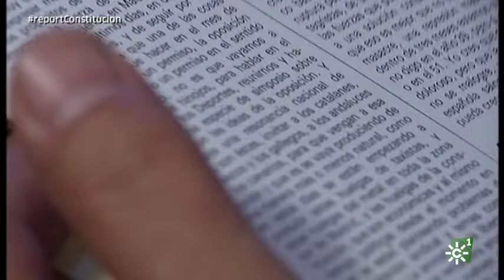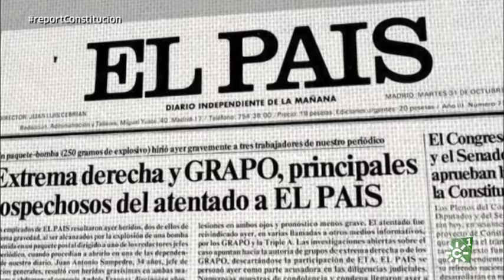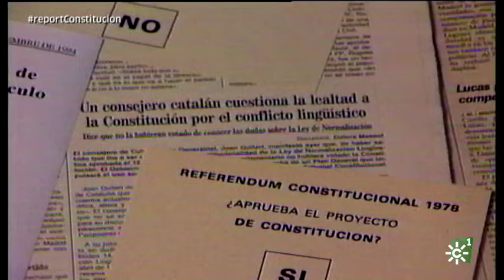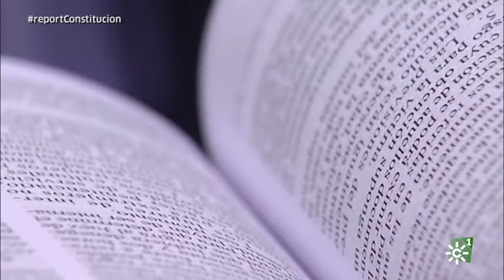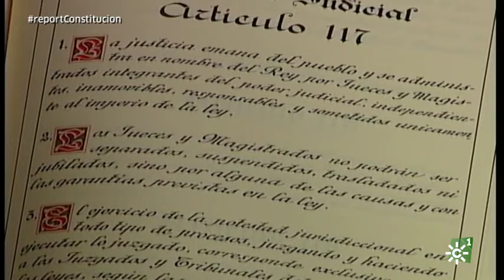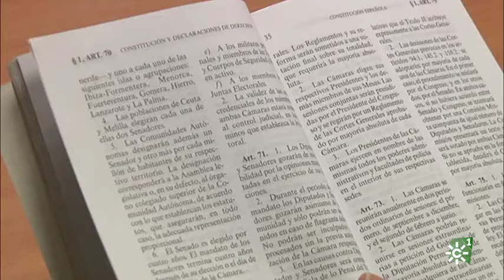40 años Constitución Española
Título: 40 años de libertad y democracia
Sinopsis: Edición especial dedicada al 40 aniversario de la Constitución española de 1978.
El 6 de diciembre de 1978 los españoles aprobaron en referéndum la Constitución de la naciente democracia. Una Carta Magna a la que se llegó por consenso político, después de casi cuatro décadas de dictadura.
La Constitución marcó un antes y un después a nivel político, social y también en la forma de trabajar de los medios de comunicación. Con ayuda de expertos y de testigos directos de aquella época de cambios, miedos e ilusiones, analizamos los logros que se consiguieron, así como las asignaturas que quedaron pendientes.

Emisión el sábado, 1 de diciembre de 2018, a las 21:00 horas en Canal Sur Televisión

Programa 1.267

Dirige Esperanza Torres, coedita Antonia Murillo, presenta Patricia Lupiáñez, realiza Evangelina Las Heras y produce Carmen Berro.